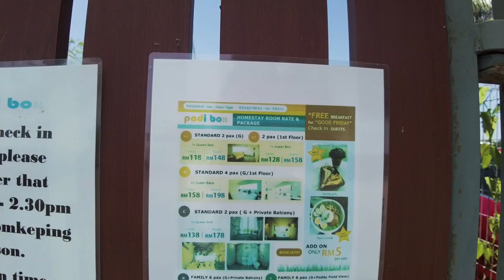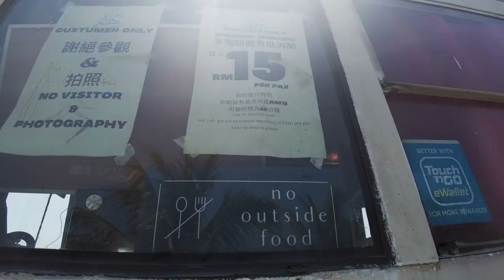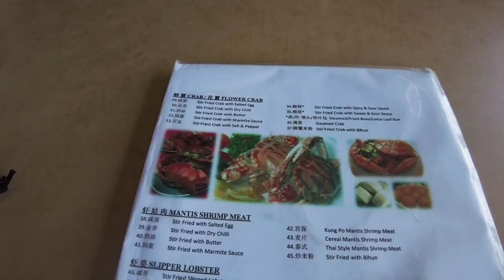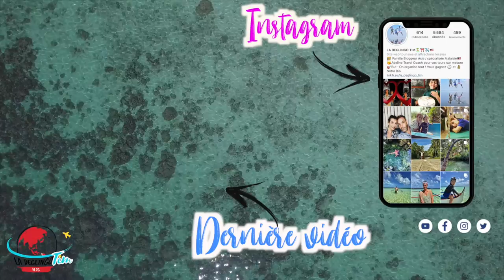TOP 8 SEKINCHAN : Balade dans les rizières de Malaisie en Famille!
Lien de La video du PADIBOX de DISCOVER EVOLUTION

Expatrié depuis 2014 en Malaisie et amoureux de voyage !

▶▶▶ Contactez nous pour une création tour sur mesure en Malaisie / Singapore / Koh Lipe .@

▶▶▶ Si Vous ne souhaitez pas de tour sur mesure, nous avons crée une formation en 15 Modules vidéos de 2h30 pour " Réussir ses vacances en Malaisie à 100% "

▶ Téléchargez gratuitement notre guide des meilleurs restaurants de Kuala Lumpur

▶ Téléchargez gratuitement notre guide " Que faire en 3 Jours a Kuala Lumpur ? "

▶ Soutenez nous avec un petit TIP pour toujours plus de contenu gratuit et de qualité

▶ Profitez de notre TOP 3 des hôtels en Malaisie par destination,

▶  Aide nous en réservant ton Hotel en Malaisie avec Booking

▶ Grand Voyageur ? Voici  N26 la CB Mastercard sans frais Internationaux ! Ni retrait Ni paiement ! On est conquis depuis qu'on la prise !

▶ Téléchargez gratuitement notre guide des meilleurs resto de Kuala Lumpur - Un

▶ Réserve ta voiture de location en Malaisie avec Rentalcars

YOSH c'est la Déglingo TIM !  Nous sommes une famille Française de globe trotteurs vivant en Malaisie depuis 2014. Suite à la naissance de TIMEO en 2016 à Kuala Lumpur, nous avons voulu partager nos voyages et aventures en Asie via notre chaîne YouTube/Site Internet. Depuis peu, Adeline, Coach Voyage, a créé sa micro-entreprise et peut vous préparer un tour unique et personnalisé en Malaisie

 et activez les notifications en cliquant sur la cloche au dessus 🔔 pour ne plus rien rater 😘  de nos derniers VLOG !

▶ Voici le lien notre checklist de préparatif voyage avec enfants !

▶ NOTRE MATOS POUR VOYAGER AVEC BEBE TIMEO

- Lit parapluie Phil&Ted (+ léger marché)
- Sac a dos porte bébé ( notre favari)
- Porte bébé ventral light
- Poussette Yoyo ( pour Cabine Avion )
- GHB Chaise haute portable nomade

▶ NOTRE MATOS POUR VLOG DE VOYAGE

- CANON EOS 80D
- OBJECTIF 16/35mm - F4 IS
- OBJECTIF 50mm - F1.8
- FILTRE ND8 Hoya Pro
- DRONE DJI Mavic Pro
- DJI Osmo Pocket
- Stabilisateur Zhiyun Crane V2
- Sac a Dos Appareil Photo + Drone